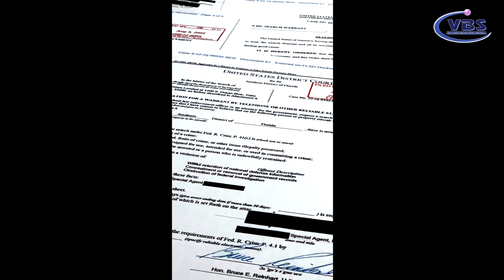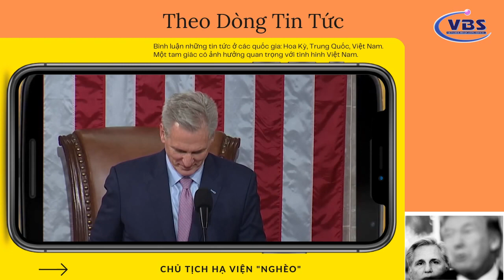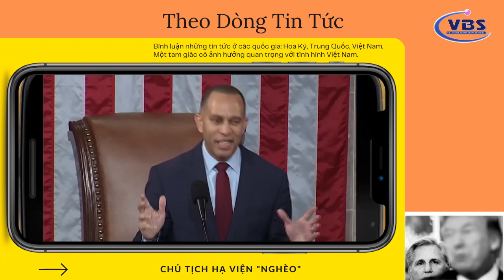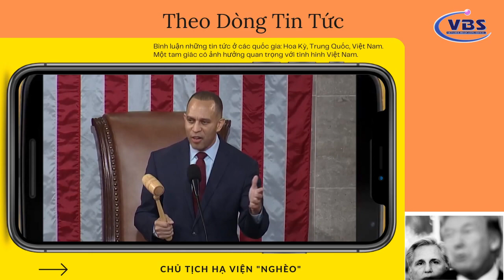THỜI SỰ NGÀY 11 THÁNG 1 NĂM 2023 P2